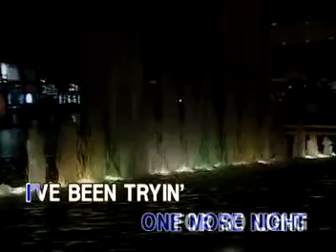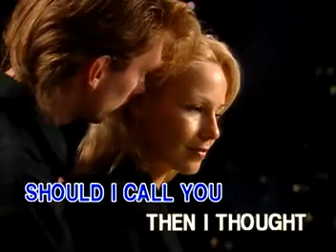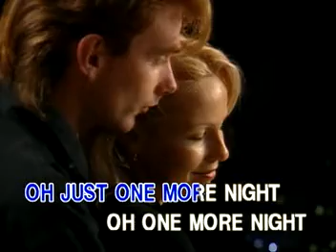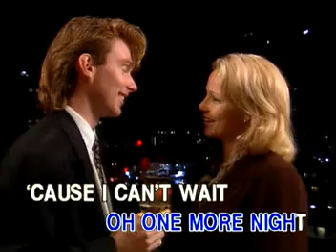MUSIC11. ONE MORE NIGHT - Phil Collins | Ivory Records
VCD Title: Onstage: Phil Collins
Record Label: Ivory Records Corporation (now Ivory Music & Video, Inc. / a subsidiary of Viva Music Group)
VCD Release: March 31, 2003
Catalog No.: IRC-HV-110